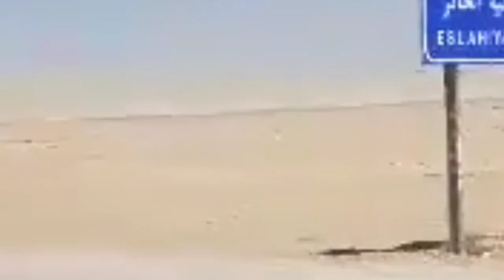circling around while in the car||enjoy and ride||saudi arabia riyadh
this video is made for those who support the field of youtube. to make the viewer aware that every video we can make is important and a collection of information, except for the law enforced by a company maker and this is an example.